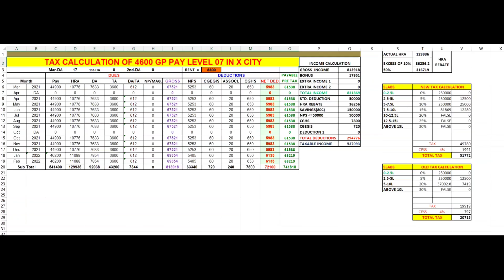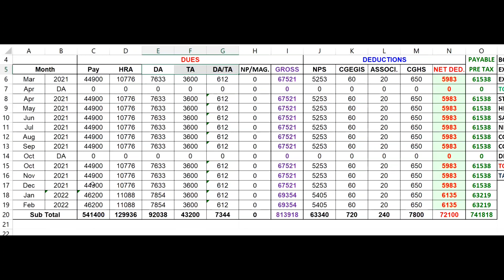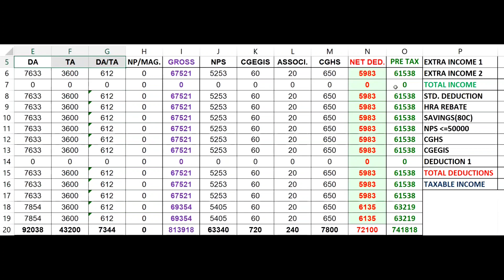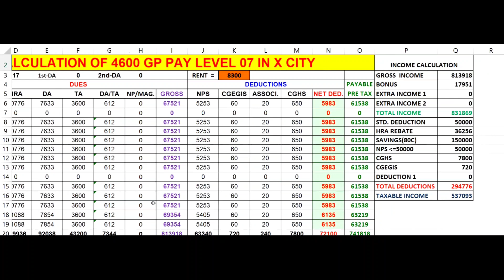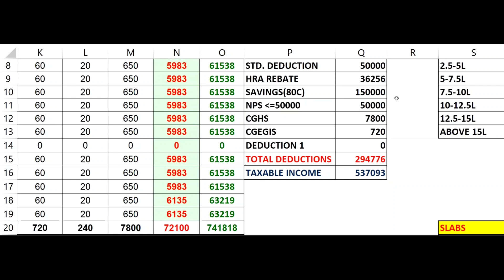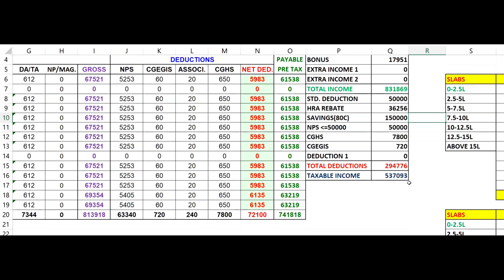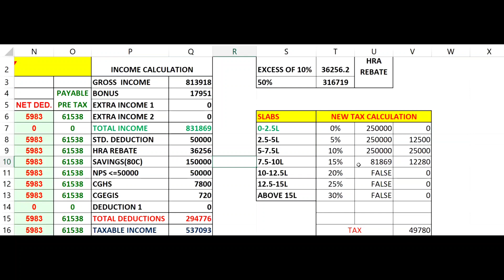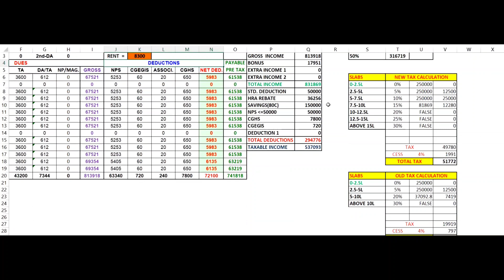Tax Calculation in 2021 with example || Salaried Person || Government Servant || Old Tax Vs. New Tax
In this video I have explained how to calculate income tax for government servant or any other salaried person.

following points have been covered in this video.
1. Tax calculation with example
2. Old tax vs new tax regime.
3. Slab rates.
4. Income. Tax rebate.